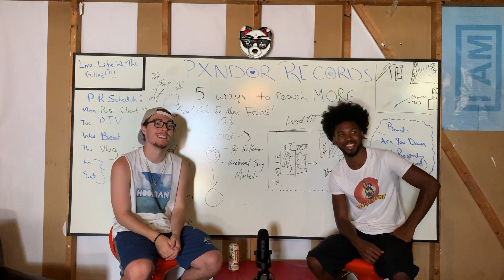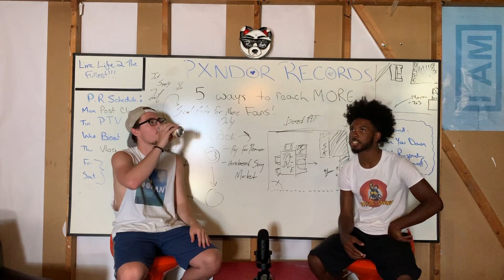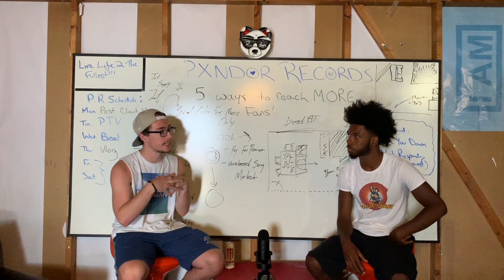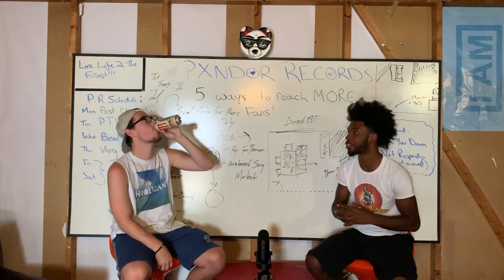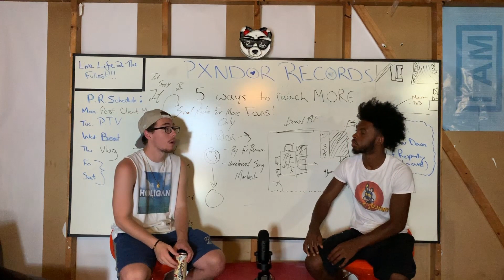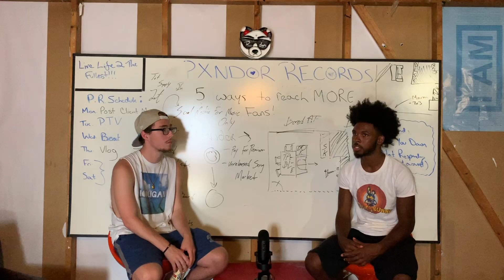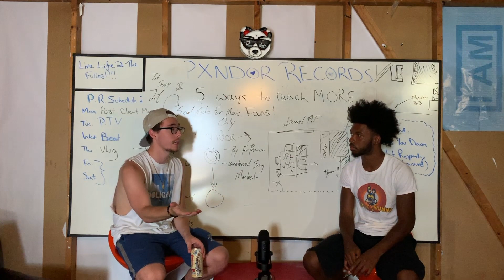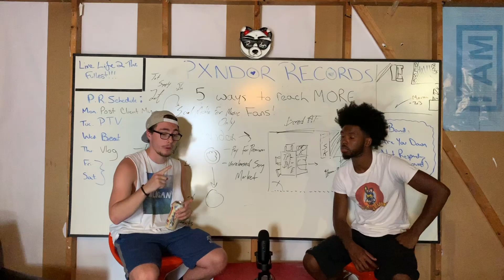Assorted Characters Episode 4: Sa Les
What’s up guys! Great episode this week with an actual guest! Sa Les is a local musician and record label head, he’s doing a lot of cool stuff so if you haven’t already go over to Pxndor records and check out their stuff.